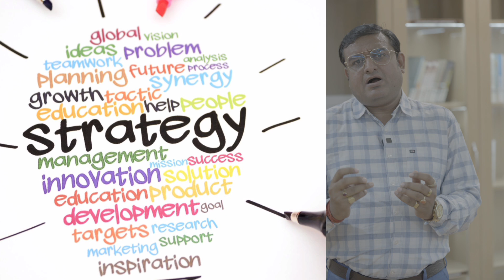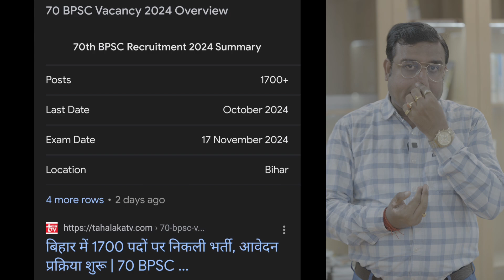HOW TO QUALIFY UPPSC PRE 2024 AND 70TH BPSC PRE? LAST MINUTE STRATEGY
Cracking UPPSC PRE 2024 & 70th BPSC PRE: Last-Minute Strategies

Are you aiming to ace the UPPSC and BPSC Prelims exams in 2024? This video is your ultimate guide to mastering the final stretch of your preparation. Join us as we delve into effective last-minute strategies to boost your chances of success.

Key Topics Covered:

(1) Time Management: Learn how to optimize your remaining time efficiently and prioritize key areas.
(2) Revision Techniques: Discover proven methods to revise vast amounts of content quickly and effectively.
(3) Mock Tests and Analysis: Understand the importance of practicing with mock tests and analyzing your performance.
(4) Common Mistakes to Avoid: Learn from the mistakes of others and avoid common pitfalls that can hinder your success.
(5) Mental Preparation: Discover techniques to stay calm, focused, and motivated during the exam period.
(6) Whether you're a seasoned aspirant or just starting your journey, this video will provide you with valuable insights and practical tips to help you achieve your goals.

Don't miss out on this opportunity to gain a competitive edge. Watch now and crack the UPPSC and BPSC Prelims exams with confidence!

Welcome to ScaleUp IAS, AS THE NAME MENTIONED HERE, YOUR PREPARATION FOR UPSC AND STATE PUBLIC SERVICE COMMISSION ( UPPSC, BPSC, MPPSC, CGPSC, JPSC, RPSC) WILL BE SCALE UP WITH OUR EXAM ORIENTED VIDEOS AND PDF NOTES WITH MENTORSHIP OF MRITYUNJAY RAI(BAHUBALI SIR) AND TEAM OF IAS/PCS OFFICER

For discount on Put CODE (BAHUBALI10)

Note : This code will work on OakBridge link

For PDF join our telegram channel and for more updates follow other social media too